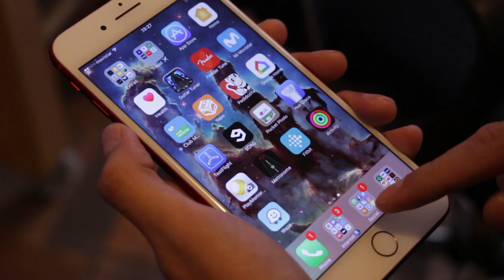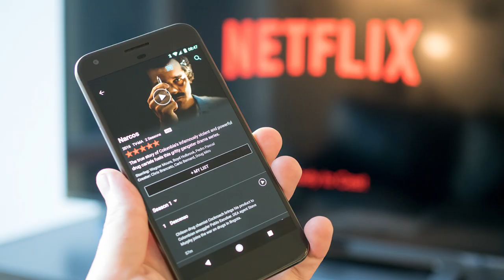OMG! Express: ‘Anular’ mensajes en WhatsApp y Netflix en Android ‘rooteados’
Una reciente versión beta para desarrolladores de WhatsApp tendría la opción ‘Anular’ que elimina los mensajes que enviaste del teléfono de otra persona.

Además Netflix ya no podrá instalarse en equipos Android con ‘root’. El por qué en este capítulo del EXPRESS de OhMyGeek!